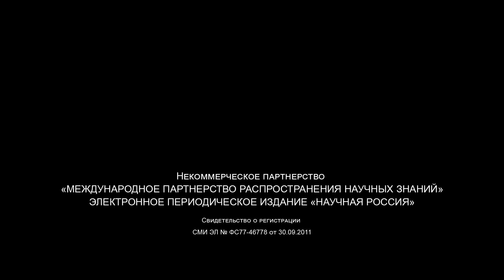СВЕРХБЫСТРЫЕ ПРОТОНЫ ПРОТИВ РАКА. С.В. АКУЛИНИЧЕВ (ИЯИ РАН) ОБ УЛЬТРАФЛЕШ-ТЕРАПИИ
В Институте ядерных исследований (ИЯИ) РАН создан метод мгновенного уничтожения раковых клеток: так называемую ультрафлеш-терапию сейчас тестируют на культурах опухолевых клеток. Разработать новый подход удалось благодаря самому большому линейному ускорителю протонов в Евразии, действующему на территории института.